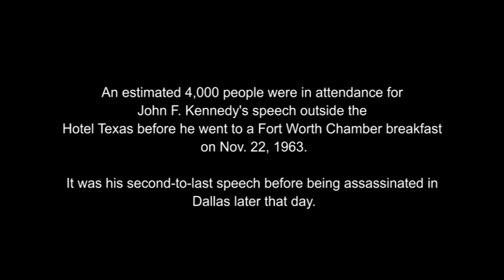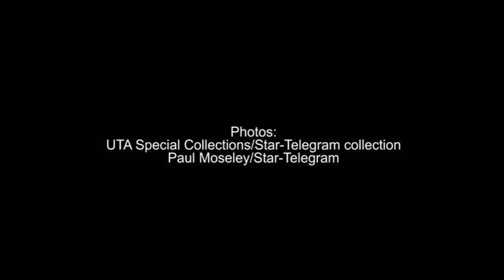50 years later: JFK addresses crowd outside Hotel Texas in downtown Fort Worth.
JFK addresses more than 2,000 people at 8th and Main Streets on November 22, 1963 in downtown Fort Worth. Three and a half hours later he was assassinated in Dallas. (UTA Special Collection/Star-Telegram Collection, Paul Moseley, Nick Dean and Sarah Huffstetler)